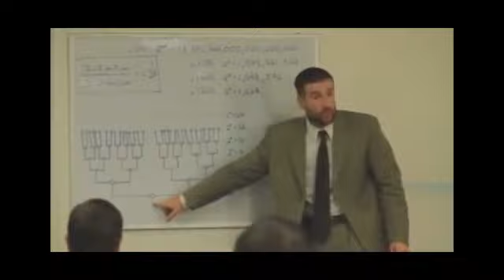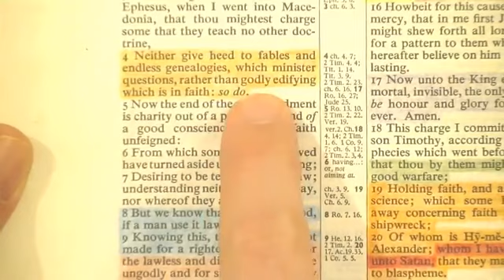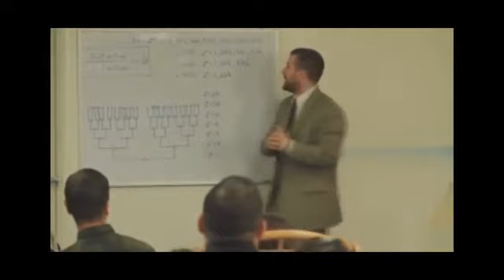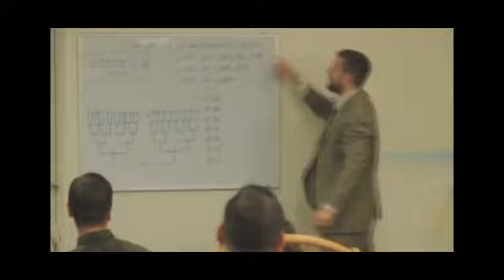" SAAHL 13: Anderson's Endless Genealogy " a video by Bryan Denlinger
Original description by Bryan Denlinger :

In this video you will see proof that Anderson is deceiving his congregation!